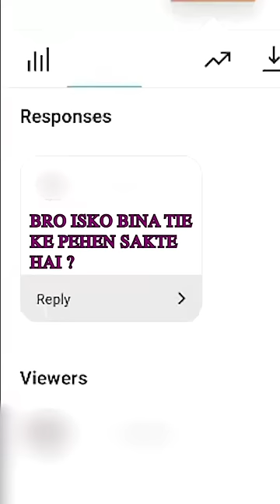Pocket Square MISTAKES❌ *STOP*